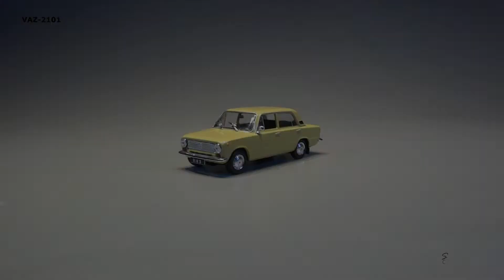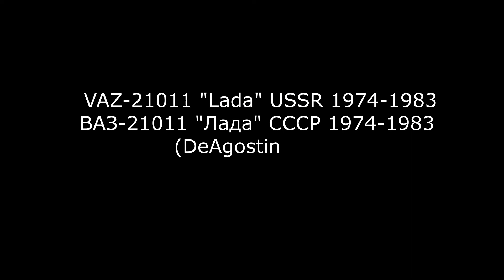VAZ 21011 Lada USSR 1974-1983 \ ВАЗ 21011 Лада СССР 1974-1983 (DeAgostini) 1\43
VAZ 21011 Lada USSR 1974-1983
ВАЗ 21011 Лада СССР 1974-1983
(DeAgostini) 1\43